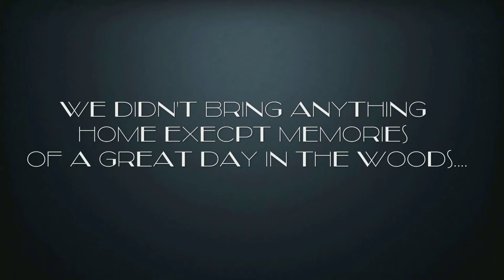Turkey hunting with my brother, number 1.....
We didn't bring anything home except for memories of a great day of hunting in the Ozarks of Missouri.